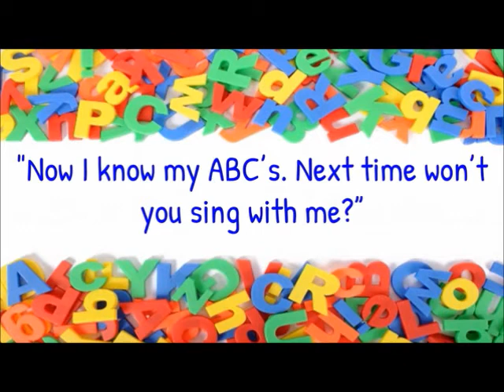ABC Song | Alphabet | Musical | Preschool | Fun | Animated | Kids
Learning the ABC's was never so easy! After listening to this ABC song, your little ones will learn the ABC's faster than ever. With bright and engaging pictures, children will come to love this rendition of the classic ABC song.